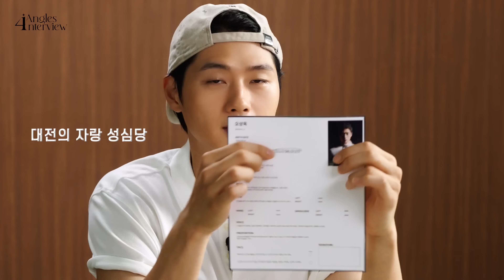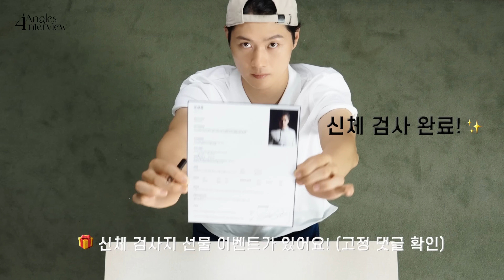(ENG/Portuguese CC)실력도 얼굴도 금메달인 오상욱 선수의 미모 대방출! | SangukOh, 펜싱, 사브르, 대전 맛집, 사인 이벤트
제작지원 실력도 얼굴도 금메달인 오상욱 선수의 미모를 다각도로 담았습니다. 1년 후 본인에게 쓰는 타임캡슐부터 그가 아끼는 대전 맛집, 친필 사인 이벤트까지 꽉꽉 채웠는데요. 특별히 브라질 팬들을 위한 번역도 추가했습니다. 오상욱 선수의 신체검사지를 받고 싶다면 고정 댓글을 확인해 주세요!
We captured Oh Sang-wook, whose skills and looks are both gold-medal-worthy, from various angles. The interview is packed with content, from a time capsule message to himself a year from now, to his favorite restaurants in Daejeon, and even an autograph event. It’s been specially translated into two languages for the Brazilian fans.
Editor 권혜진, 박서현 Videographer 조수빈 Film Edit 이연재 Stylist 신상철 Hair Makeup 이소연 Art Designer 조혜수 Assistant 장혜정